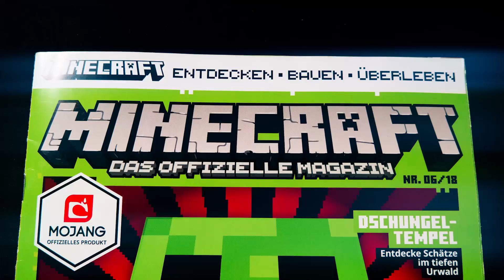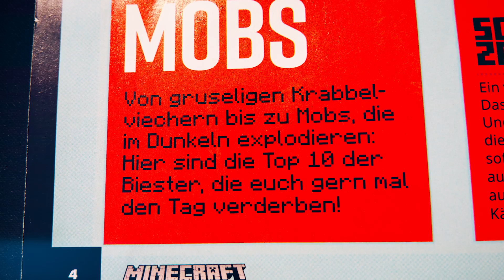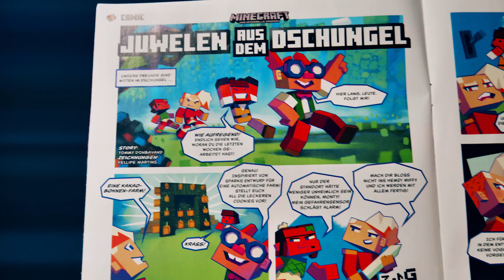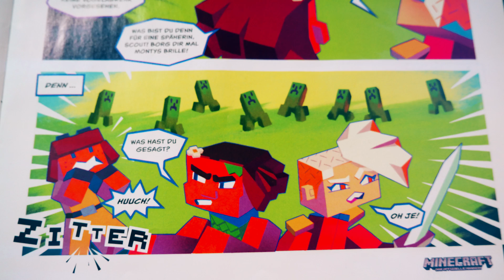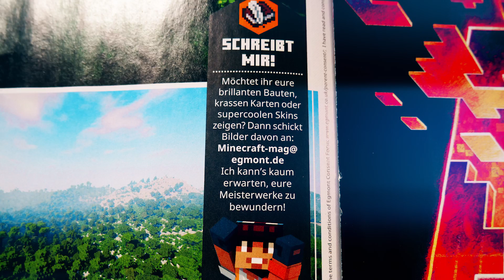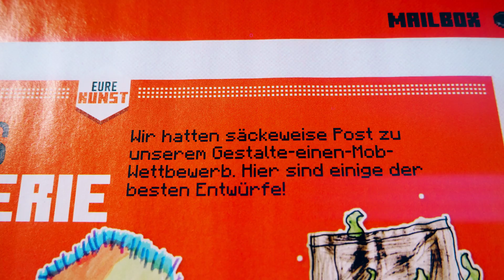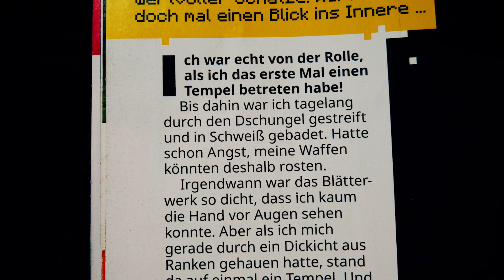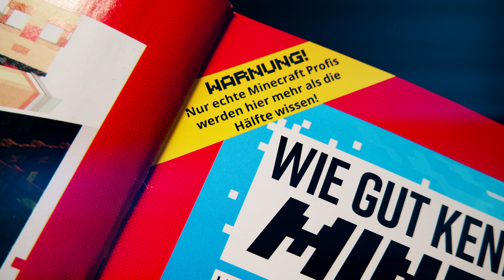ENDLICH! Das Minecraft Magazin!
Moin Leude! Endlich ist es so weit! Heute analysieren wir das Minecraft Magazin! Seit Jahrzehnten wurde darauf gewartet, nun ist der Moment gekommen!

🎙️ Equipment
✗LaMetric Smart-Uhr